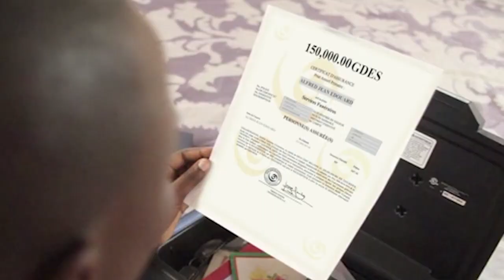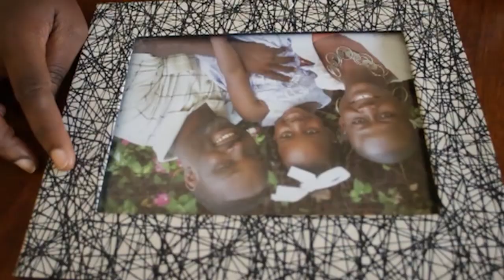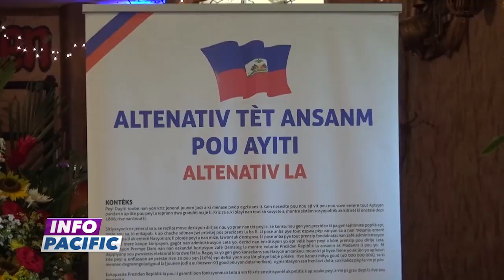INFO PACIFIC 10 OCTOBRE 2019 présenté par Ruth Djinie FILS-AIMÉ - 7H (Journal Français)